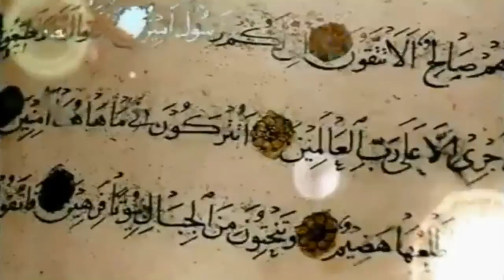Clear signs of Qiyaamah- Sheikh Mumtaz Ul Haq 1/2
An exclusive lecture titled "Clear signs of Qiyaamah" by Sheikh Mumtaz Ul Haq.